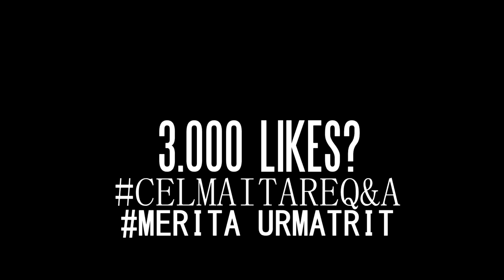AM 16 ANI ȘI SUNT VIRGIN...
⦁Snapchat▸ snikuletz

⚫Melodia de la final:
Killa Fonic - Piesa Noastra feat. Irina Rimes (Audio)